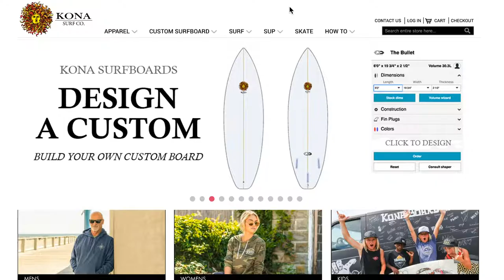Creating a custom Hyper Mike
Design a full custom board today at the Kona Board House and Konasurfco.com